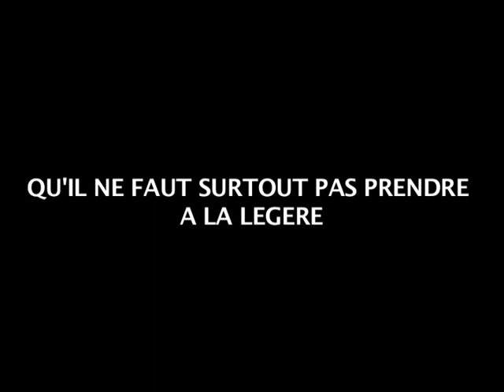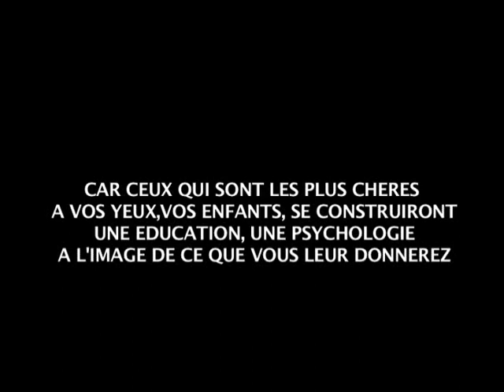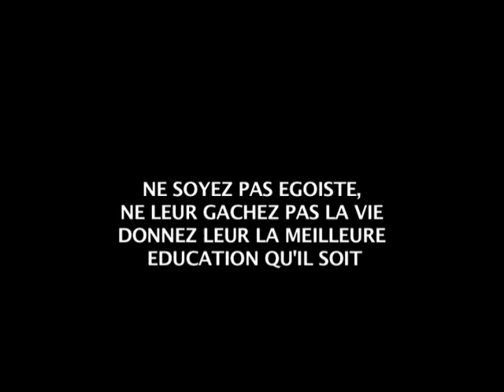CLIP DEBAT 25 - RAV YEHIA BENCHETRIT ET RAV ARIEL BIJAOUI - DEMANDEZ L'AUTORISATION AUX ENFANTS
Clip du 25eme débat entre Rav Yehia Benchetrit et Rav Ariel Bijaoui
Thème : Demandez l'autorisation aux enfants : spécial éducation